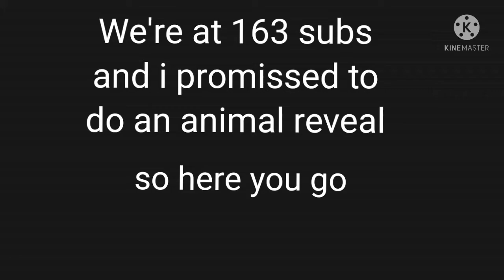Thx for the 163 subs and animal reveal !